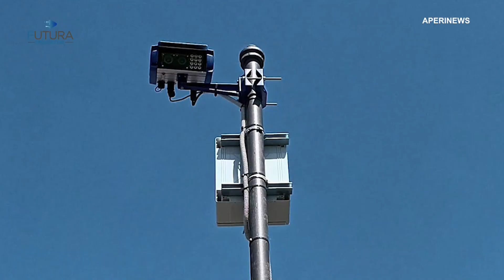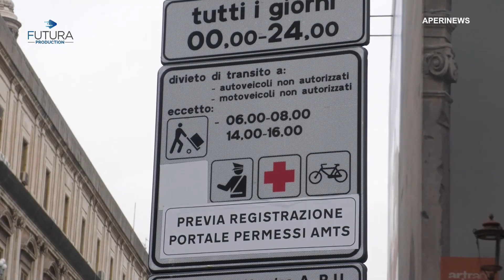AperiNews con Dario Pistorio (Fipe Confcommercio) conduce Francesco Bianco